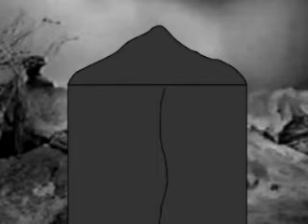The Myth Makers ... Episode 1 ... Part 2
The Myth Makers
Episode 1
Part 2